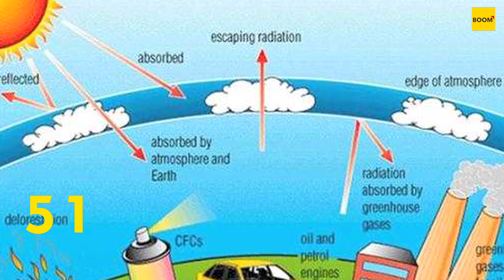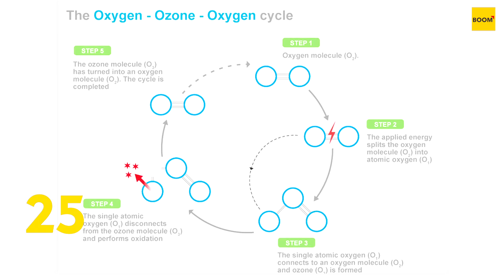World Ozone Day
30 years ago in May 1985, the first ozone hole was discovered over Antartica. This massive “hole” in the ozone layer triggered panic leading to the signing of the Vienna Convention and the Montreal Protocol. Since 1994, 16th September has been celebrated as World Ozone Day to mark the date this deal was signed.